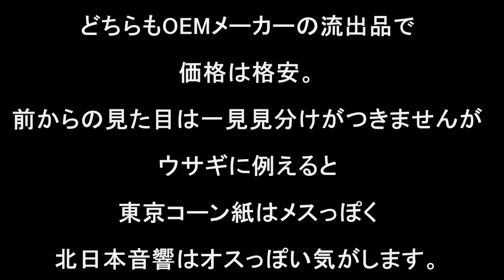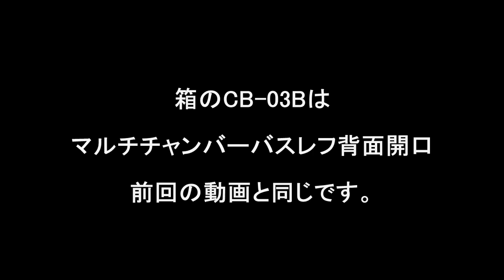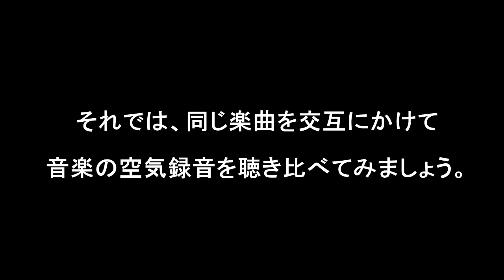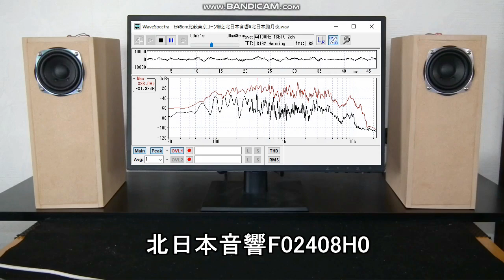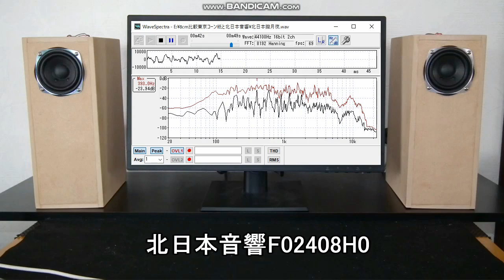【特価品8ｃｍフルレンジ】東京コーン紙F77A98 北日本音響F02408H0 自作スピーカーチャンバーバスレフCB-03B 空気録音比較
楽しいプアオーディオ自作スピーカーの世界をご紹介
8cmフルレンジユニット　共立エレショップ　東京コーン紙F77A98と、秋月電子　北日本音響F02408H0を、KenMarie独自設計のチャンバーバスレフCB-03Bで空気録音比較。

チャンバーバスレフCB-03をご紹介している他の動画

※3 空気録音時、実用環境状態で、音量は普段聴く大きめぐらいの音量で録音しています。マイクとスピーカーの距離は70ｃｍ、角度約15°ぐらい、スピーカーと後ろ壁の距離は、10ｃｍぐらいです。

アンプ　ヤマハAX-390(CDダイレクトモードで使用）
録音編集ソフト　インターネット　sound it 6 premium（空気録音編集はトリミングのみ）
BGM　「宇宙はいのち」 KenMarieオリジナル

【ロイヤリティフリー楽曲250 Music】より1曲

自己紹介
１９８０年代前半、長岡鉄男氏の著書と出会いスピーカー設計を学び、それ以来自作スピーカーを作り続けています。また、三十数年来サラリーマンの傍ら、作詞作曲音楽制作活動を行ってきました。音は心に響きわたる宇宙エネルギーだと思います。